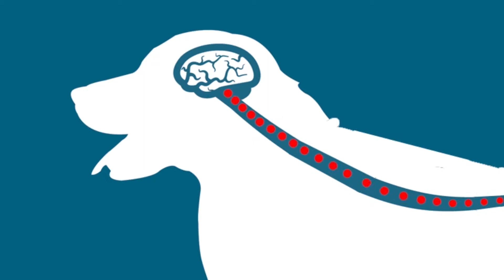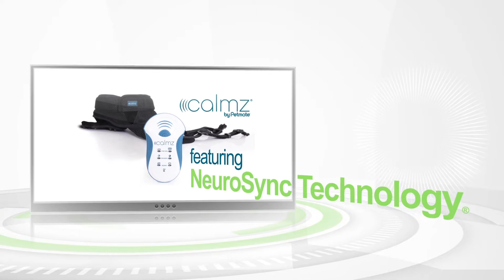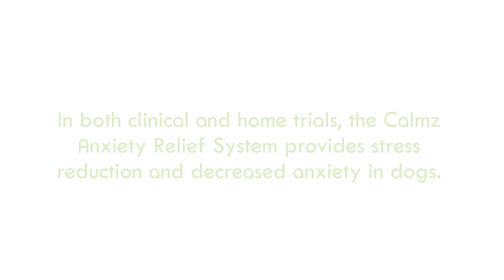Petmate Calmz Veterinarian Video